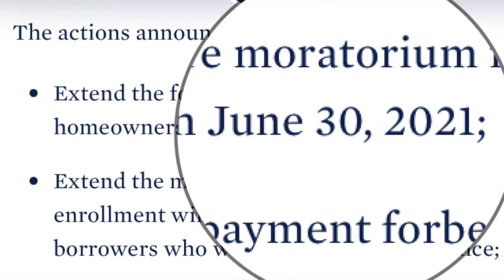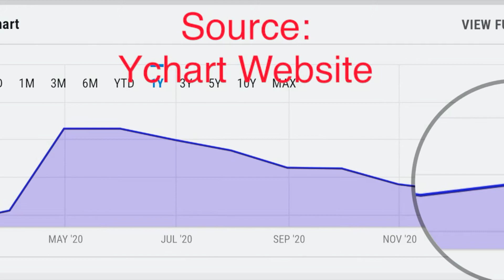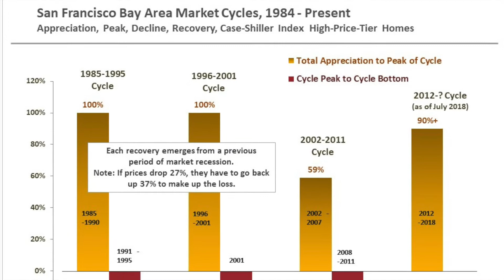3 Seller Hacks for Selling Your Home in Sacramento CA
There are some things you can do at this stage that will help you get the maximum value when it’s selling time.

Get a Realtor - While it might be tempting to sell your house all by yourself, this might not be the best move. Consider the finances first. Homes that are for sale by owner tend to sell for prices less than those where a real estate agent is involved.

There are multiple reasons for this. Naturally, this aligns their interests with you getting the maximum sale price possible. Secondly, a real estate agent is likely to be intimately familiar with the market and home valuations in your area. This puts them in a position to demand the best possible price.

Inspections - You should get a home inspection to identify potential problems and opportunities for improvement. Ideally, aspects like plumbing, electrical wiring, roofs, and AC systems should all be checked.
While it might be tempting to sell your house all by yourself, this might not be the best move. Consider the finances first. Homes that are for sale by owner tend to sell for prices less than those where a real estate agent is involved.

Staging - With any home fixing steps and improvements complete, you can stage the house and list it for sale. You will ship out any furniture that will not stay in the house and set everything up so that prospects can inspect rooms unimpeded.

To help give the house the right personality, you might want to leave some furnishings that show the house to its best effects. This could include artwork, some rugs, and other light furniture.

Market Trends and Timing
The Coronavirus Aid, Relief, and Economic Security (CARES) Act and the Coronavirus Response and Relief Supplemental Appropriations Act of 2021

All real estate is local and every market is unique. To help REALTORS® and other housing market analysts get the most out of the plethora of data that is available, NAR Research produces a series of Local Market Reports (LMRs) which provide insights into the fundamentals and direction of the nation's largest metropolitan housing markets. Each report evaluates a number of factors affecting home prices, including:

The health of the local job market
Foreclosure rates
Housing inventory
Debt-to-income and mortgage-servicing-costs-to-income ratios